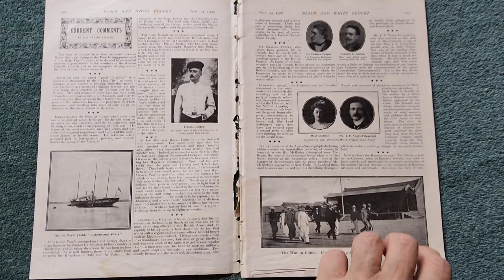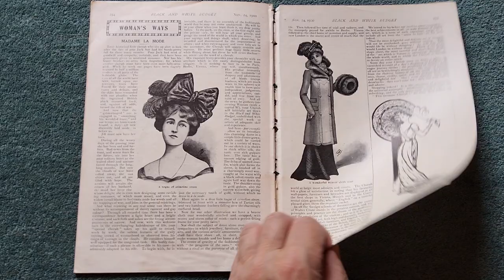black &white budget magazine November 24th 1900